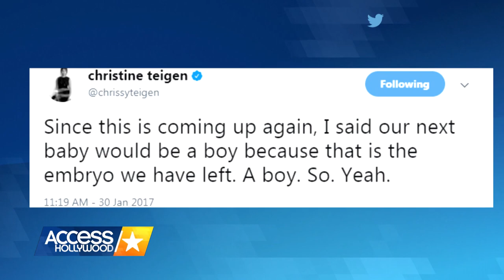Chrissy Teigen & John Legend's New Puppy Is Too Adorable | Access Hollywood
Chrissy Teigen and John Legend have a new addition to their household – a sweet bulldog puppy named Pepper. Watch to see the cute video they shared of the pup and the photo of baby Luna getting to know her new friend.